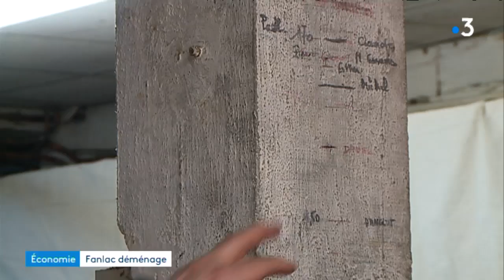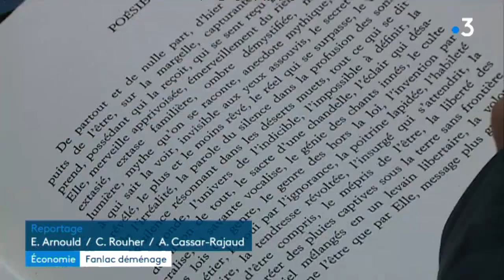Le déménagement des éditions Fanlac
Les éditions Fanlac quittent leur adresse historique du quartier Vésone à Périgueux pour s'établir en Périgord Noir à Aubas.

Reportage d'Elsa Arnould et Clémence Rouher.